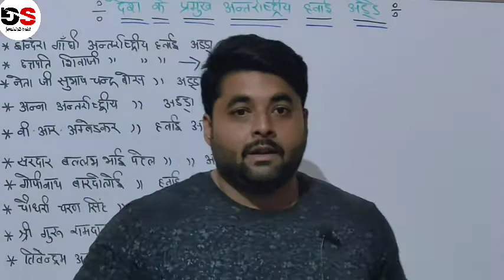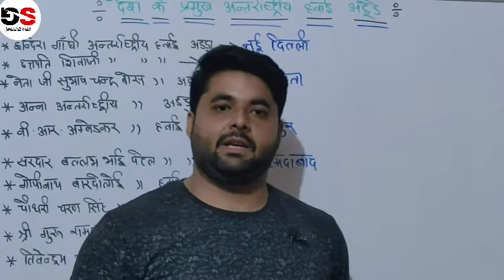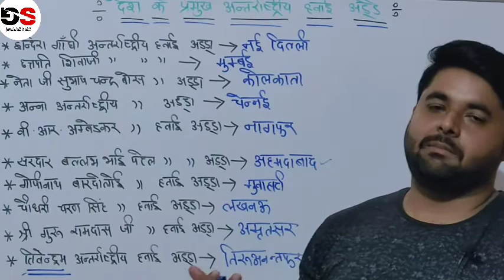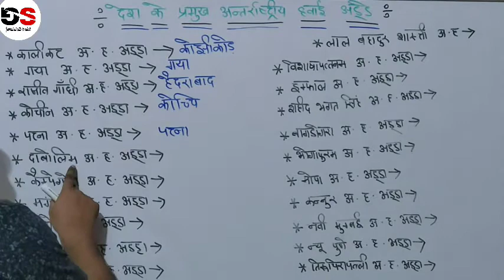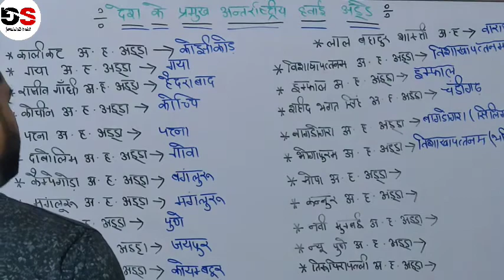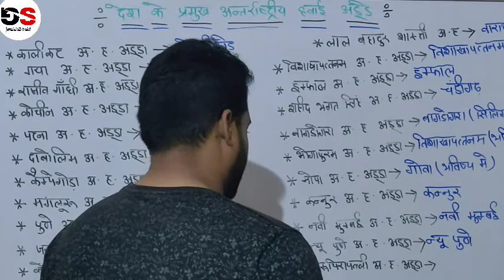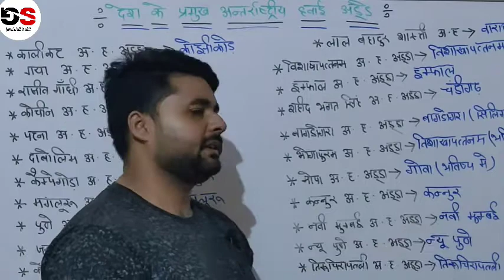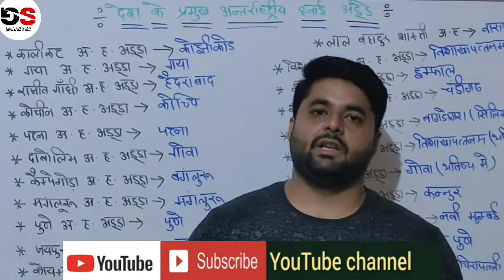देश के प्रमुख अंतरराष्ट्रीय हवाई अड्डे | दो नंबर यहां से पक्का आएंगे | Er suhail sir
देश के प्रमुख अंतरराष्ट्रीय हवाई अड्डे
दो नंबर यहां से पक्का आएंगे यह सभी परीक्षाओं के लिए जरूरी है।
FOR UP LEKHPAL UPTET CTET SUPER TET SSC CGL SSC EXAM UPSI NTPC DP UPSI
AND ALL OTHER EXAM

CLASSES LINK -